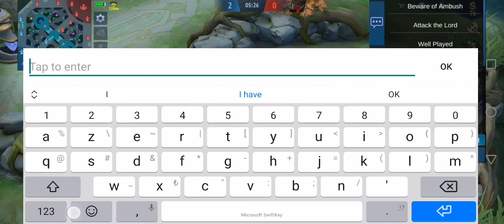ChoOxTV l Maagang Hinamon, Maagang Nag-Concede! Mobile Legends Bang Bang